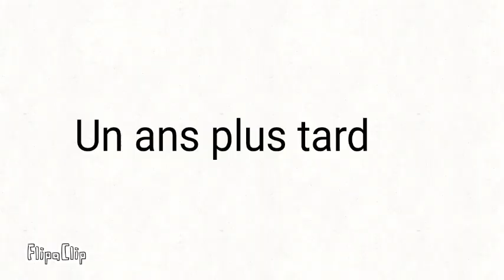LES JEUX VS LA VIE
Salut à tous dans cette nouvelle animation je dessin les jeux vs la vie. Est svp mettée des pouce bleu parceque ça ma pris quand même 3 ou 4 mois à le faire mais bon ses vous qui désider bon Bref moi je vous dit à la prochain dans une nouvelle animation ou vidéo !